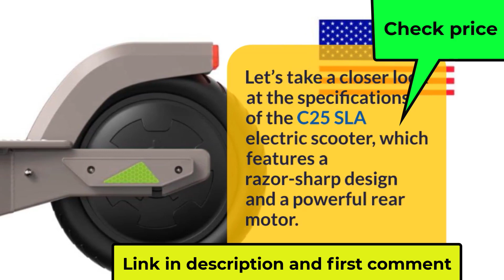Razor Electric Scooter Review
In this YouTube video, we bring you an in-depth review of the Razor electric scooter. If you are considering purchasing an electric scooter and want to know all the details before making a decision, you've come to the right place.

We start by showcasing the sleek design and compact size of the Razor electric scooter, highlighting its modern aesthetic appeal. With its sturdy frame and quality construction, this scooter offers durability and reliability for everyday use.

Moving on to its performance, we delve into the scooter's powerful electric motor that provides a smooth and efficient ride. We discuss the scooter's speed capabilities, acceleration, and braking system, giving you a comprehensive understanding of its performance on different terrains.

Furthermore, we explore the scooter's battery life and charging time, ensuring you have all the necessary information to plan your rides accordingly. We discuss the range it can cover on a single charge, allowing you to gauge whether it will meet your commuting needs.

In terms of comfort, we examine the scooter's ergonomic design, including the handlebars and the seating arrangement. We discuss how these aspects contribute to a comfortable riding experience, especially during long journeys.

Safety is a crucial factor when considering any mode of transportation, and we thoroughly assess the safety features of the Razor electric scooter. From its robust braking system to its LED lights and reflectors, we emphasize the scooter's commitment to rider safety.

To provide a well-rounded review, we also touch upon the scooter's maintenance requirements and any additional accessories or features it may offer. This comprehensive analysis aims to equip you with all the necessary knowledge to make an informed decision about purchasing the Razor electric scooter.

Whether you are a daily commuter, a recreational rider, or simply curious about electric scooters, this review video will provide you with valuable insights and help you determine if the Razor electric scooter is the right choice for you. Join us in this informative review, and let's dive into the world of electric scooters together!